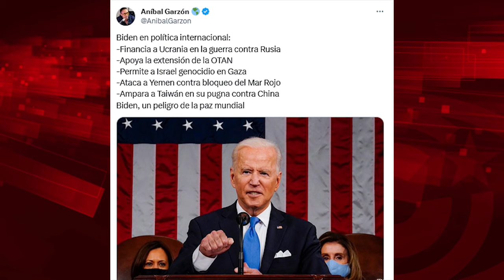Libertad de manifestación para Cuba... ¡como en Alemania!